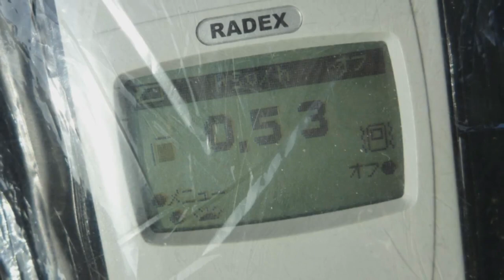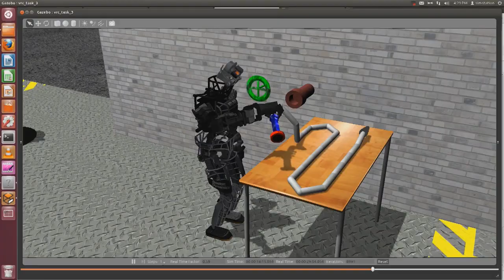Road to the DARPA Robotics Challenge Trials ▪▪ Humanoid Robot [YT]